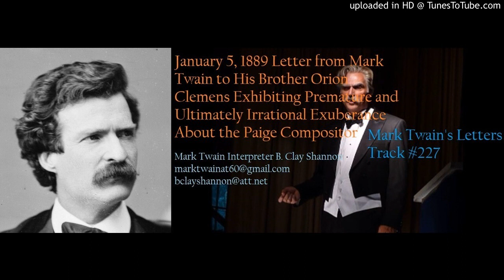January 5, 1889 Letter from Mark Twain to His Brother Orion Clemens Exhibiting Premature and Ultimat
January 5, 1889 Letter from Mark Twain to His Brother Orion Clemens Exhibiting Premature and Ultimately Irrational Exuberance About the Paige Compositor, Realized by Mark Twain interpreter B. Clay Shannon